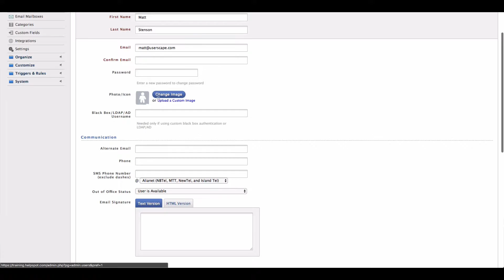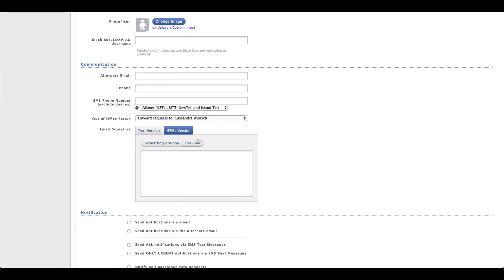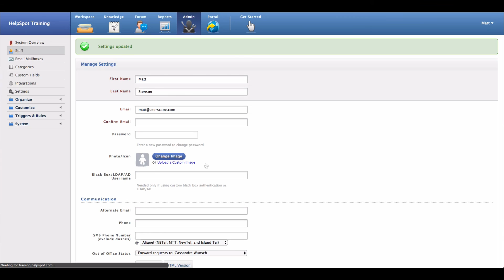HelpSpot Staff Preferences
This video covers the HelpSpot staff preferences and settings that can be adjusted for each staff member. We cover settings like:
* Email Signatures
* Notifications